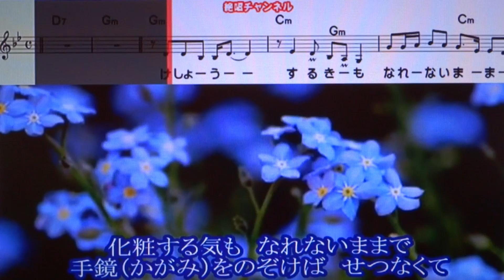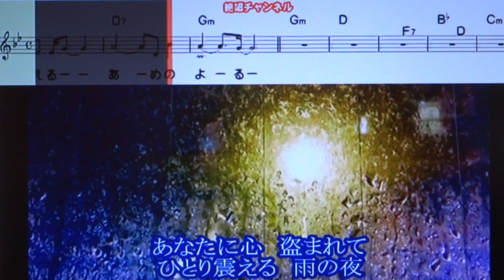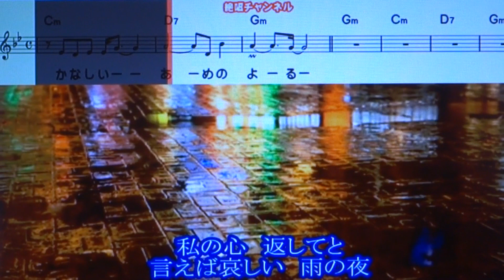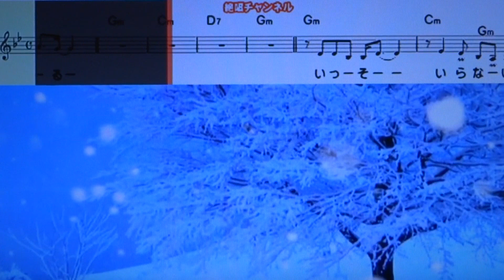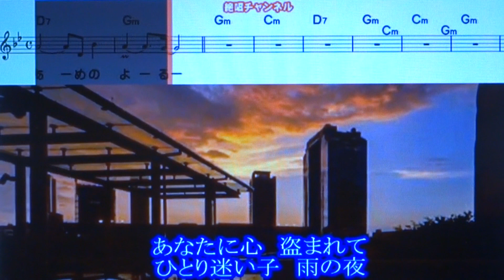名残りの雨 小桜舞子